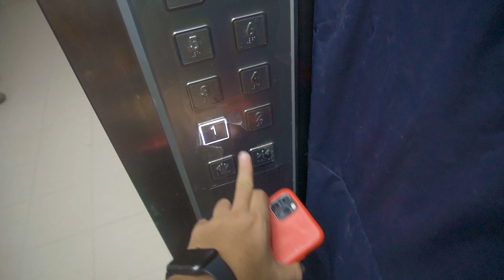Volvemos después de 8 MESES!!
Hemos vuelto gente y me pondré a la tarea de traer buen y mejor contenido día a día.